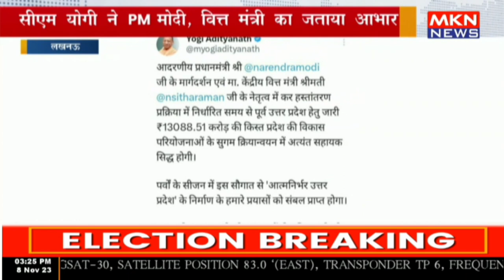लखनऊ - सीएम योगी ने PM मोदी, वित्त मंत्री का जताया आभार